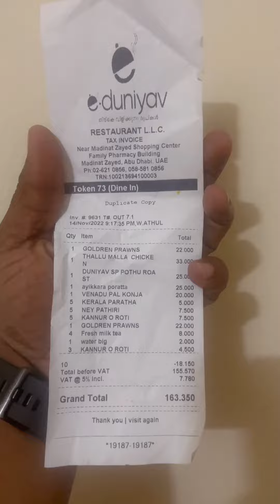Ayikkara porotta in Abu Dhabi I Sea food & Beef Porotta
Ayikkara porotta is something unique and a variety of food I tried from e duniyav restaurant. I didn't see this anywhere in Abu Dhabi this food. this is a mixture of seafood, porotta & coconut milk.

ആയിക്കര പൊറോട്ട ഇ ദുനിയാവ് റെസ്റ്റോറന്റിൽ നിന്ന് ഞാൻ പരീക്ഷിച്ച അദ്വിതീയവും വൈവിധ്യമാർന്നതുമായ ഭക്ഷണമാണ്. അബുദാബിയിൽ എവിടെയും ഈ ഭക്ഷണം കണ്ടില്ല. ഇത് സീഫുഡ്, പൊറോട്ട, തേങ്ങാപ്പാൽ എന്നിവയുടെ മിശ്രിതമാണ്.

Be my Insta/TikTok/YouTube Family for more food/Travel updates/Videos @travel_fooddie